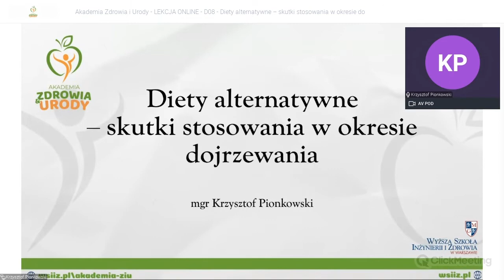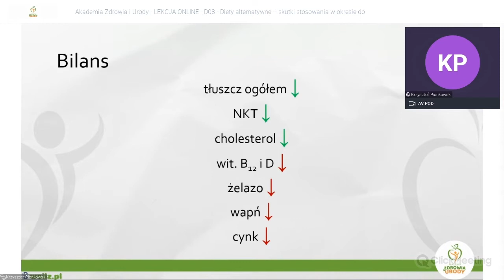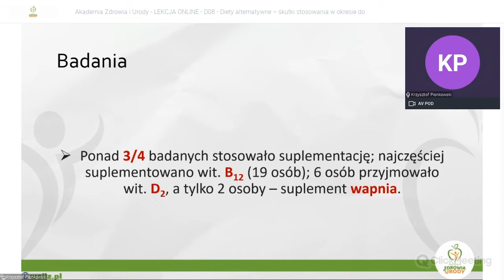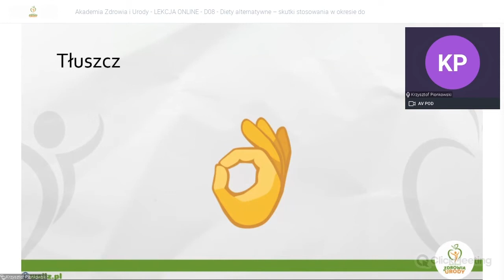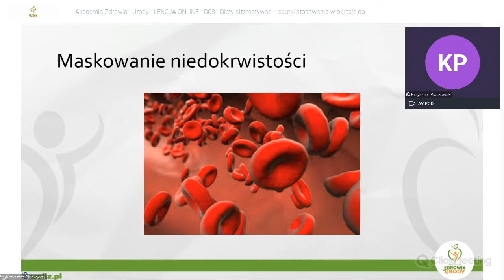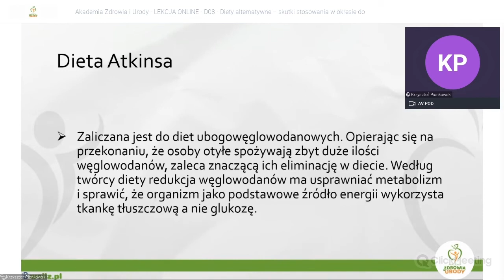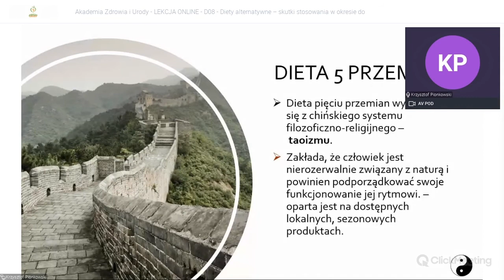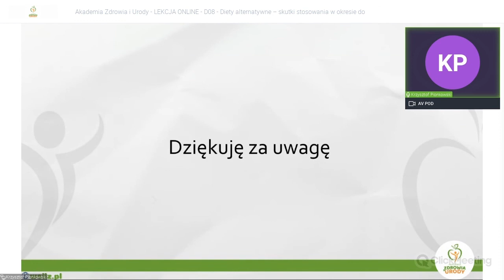#17 Akademia Zdrowia i Urody - Diety alternatywne – skutki stosowania w okresie dojrzewania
➡️ Temat lekcji: Diety alternatywne – skutki stosowania w okresie dojrzewania
✅ Prowadzący: mgr Piotr Pionkowski

ℹ️ Diety alternatywne na ogół mają obniżoną wartość energetyczną i są spożywane w celu odchudzania. Informacje na ich temat są najczęściej wyszukiwane w internecie jednak nie koniecznie w rzetelnych źródłach naukowych. Moda na bycie ,,fit” napędzana przez portale zajmujące się zdrowiem i urodą sprawia, że wielu młodych ludzi chcących poprawić wygląd sięga po zawarte w nich informacje i wskazówki. Czy tego rodzaju dieta może bardziej zaszkodzić niż pomóc? W trakcie zajęć dowiesz się jakie ryzyko może nieść ze sobą dieta skomponowana w nieodpowiedni sposób, gdzie szukać wiedzy na temat żywienia oraz zapoznasz się z badaniami dotyczącymi diet alternatywnych.

🔰Prowadzący:
⏺ mgr Piotr Pionkowski - Absolwent Wydziału Nauk o Zdrowiu Warszawskiego Uniwersytetu Medycznego, dietetyk, doktorant w Zakładzie Biologii WUM, student kierunku lekarskiego. Od roku 2017 badacz sposobu żywienia i stanu odżywienia kobiet ciężarnych w ramach Narodowego Programu Zdrowia. Prelegent w Centrum Nauki Kopernik. Autor pracy ,,Żywienie i suplementacja w breakdance” oraz współautor publikacji naukowych z obszaru parazytologii. Pasjonuje się rysunkiem, optymalizacją metod nauki, produkcją noży.